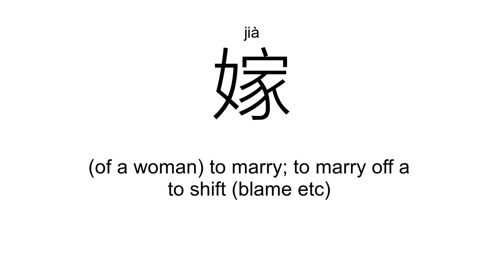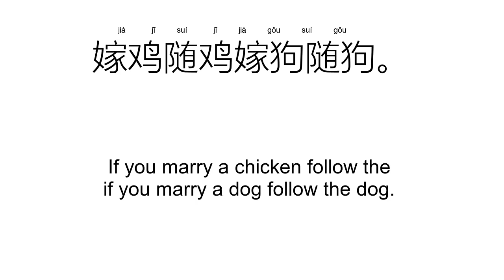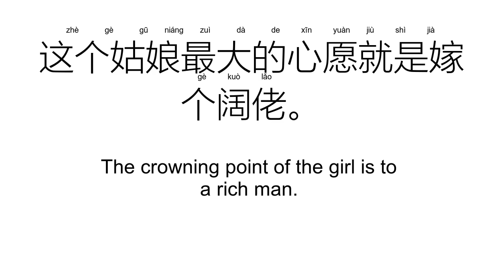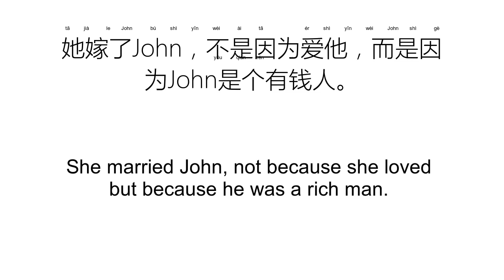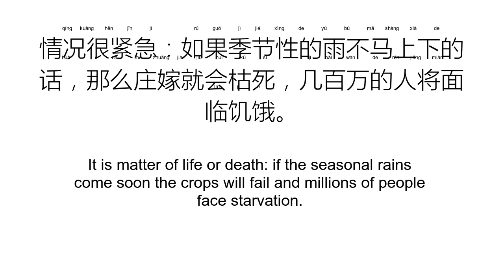‘嫁’jià（Definition）;【再嫁、出嫁、外嫁、婚嫁、嫁人、嫁女、】